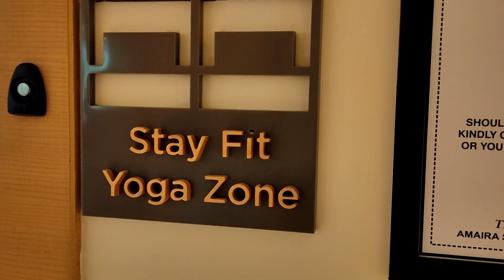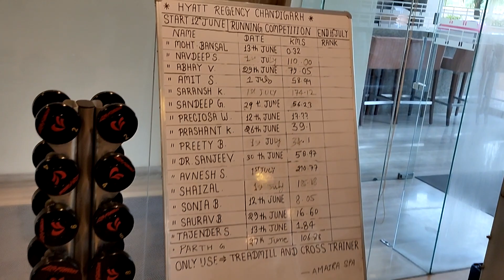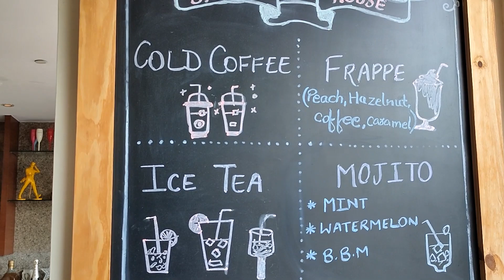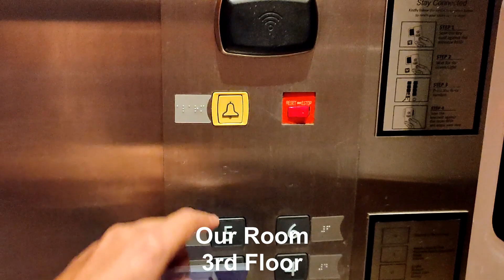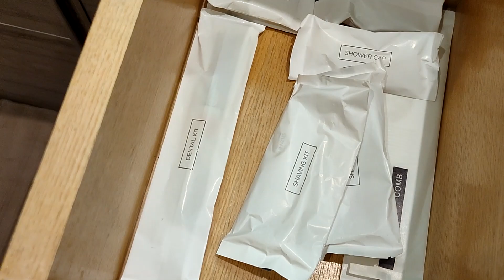Hyatt Regency Chandigarh Best Luxury 5 Star Hotel Under 11000 INR / 130$, Near Elante Mall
Hyatt Regency Chandigarh Best Luxury 5 Star Hotel Under 11000 INR / 130$
Location is 5/5 Adjoining Elante Mall
478_full_live-in-a-dream_0186_preview